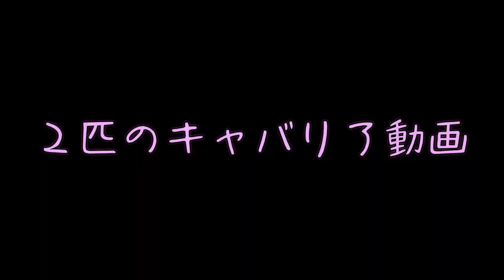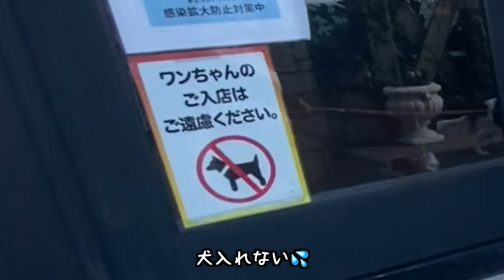淡路島の「KARIKO RESORT」へ行ってきました！暴風のため、満喫出来ませんでしが、とても良いところでした。犬２匹と娘を連れて車中泊旅！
ニナクロと連れて、淡路島のドッグランとドッグカフェがある「KARIKO RESORT」に行ってきました。
景色、施設ともにとてもすばらいい雰囲気でしたが、お天気が暴風で、お客さんがあまりおらず、ドッグランも屋外のカフェも使用しませんでした。
春の暖かい日に行くととてものんびりした良いとことだと思います！
また機会があれば、お邪魔したいと思います！

愛犬ニーナとクロエの紹介
犬種　キャバリアキングチャールズ スパニエル（Cavalier King Charles Spaniel)
愛犬ニーナは・・・ブレンハイム：赤褐色と白
愛犬クロエは・・・トライカラー：白と黒と茶

「食いしん坊ニーナ」は無事おやつを食べることができるのかw
「子犬のクロエ」はとにかく遊びたい！！

　　　キャバリアの毛の種類
　　　ブレンハイム・トライカラー・ブラック　タン・ルビーの４種類

・名前　ニーナ

・体重　秘密w（ダイエット中w）
　キャバリアの中でもわりと小さめです。

・ニーナの性格
　とにかく人が大好きです。知らない人にでもお腹を出しちゃいますw
　逆にワンちゃんは少し苦手かなwでも気になるのか、お散歩中に遠くから見てますw
　水が苦手なのか、濡れることがあまりすきではないみたいです。

・名前　クロエ

・年齢　10ヶ月

・体重　4kg前半

・クロエの性格
　まだまだ子犬なので、いろいろなことに興味津々です！
　ニーナに比べて、積極的にスキンシップをとってきますが、外でからの音に敏感に反応するところから、結構繊細な性格かもしれません。
　ニーナのことが大好きなのか、ニーナのゲージで寝ていることが多く、水もニーナのゲージに取り付けてある水を飲むことが多いですw

わんちゃんの情報をまとめたサイトを運営しております。
このサイトでは愛犬の健康を第一に考え、愛犬の一生を家族一緒に幸せに過ごすことが出来るように、愛犬を家族に迎えた際のいろいろな問題の原因や対処法などをご紹介します。また、愛犬を家族に迎えるということをはどういうことかを知ってもらうことで、不幸なわんちゃんを１匹でも多く減らす為に情報を発進します。

で実際に大爆発しまいますw

でも暖かいお風呂に入るのは少し慣れてきたかなw
動画　「【お風呂】あったかい！！初めてのお風呂！水が少し苦手wでも温かくていいかもw」

あとは、とにかく食いしん坊w
お肉の味を覚えてしまったので、お肉が大好きですw

２歳のお誕生日は、ステーキをたくさん食べました！！

お散歩の大好きです！運動が好きと言うよりかは、外の匂いが大好きみたいです！

ニーナの毎日のルーティーンが、一緒に寝る時間です！
寝室に行く時のテンションが、寝るテンション？ではないですw

早く寝たいニーナパパですが、これはこれで、毎日の癒しになってますw
なんでも許してしまいますw

その他動画一覧

動画　「１歳になる前の思い出動画　動くおもちゃと！！後半はご飯を食べるよ！！」

２０１９年のまとめ動画

動画　「【その１】愛犬ニーナの過去動画のまとめ！！飯動画・シャンプーお風呂・などなどw」

動画　「【その２】愛犬ニーナの過去動画のまとめ！！飯動画・シャンプーお風呂・などなどw「

詳細
曲
Circus Tent - Netherworld Shanty
アーティスト